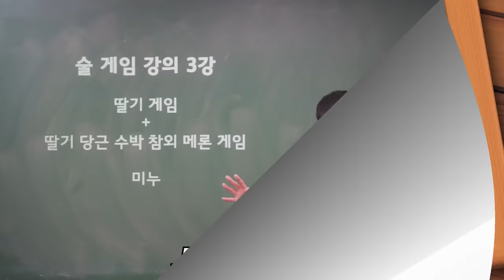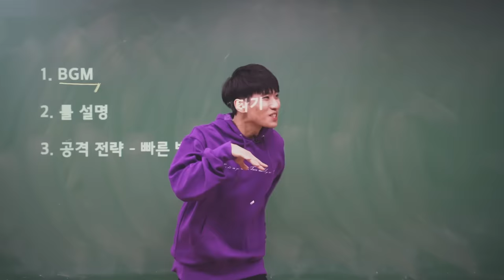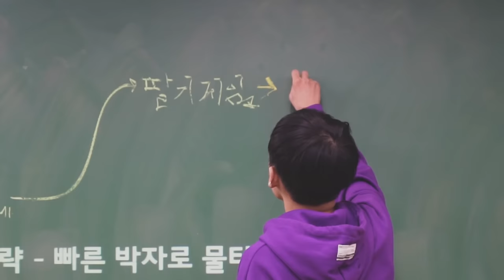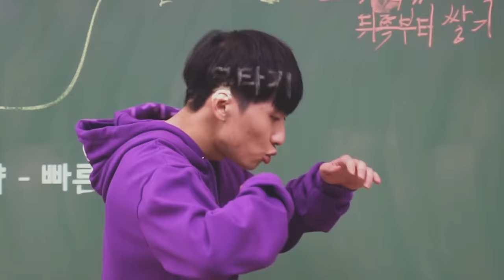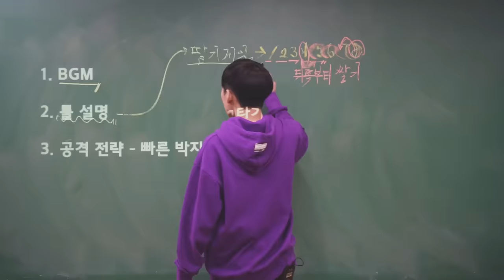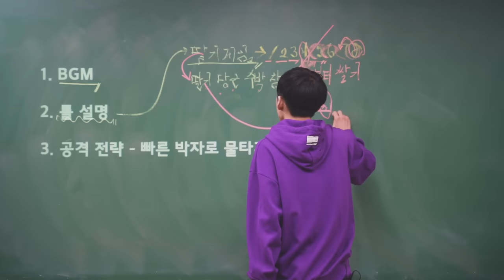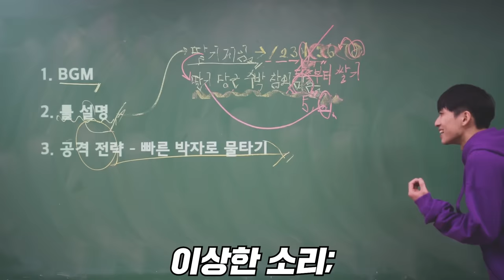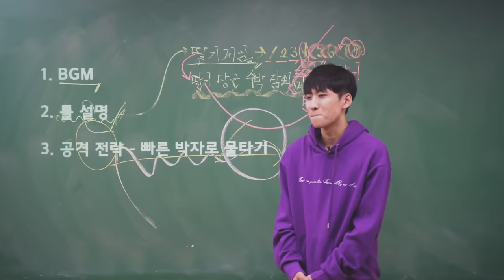딸기게임 정도는 예습하고 개강하자 새내기들!!! | 술게임 강의 03강 딸기게임 + 딸기당근수박참외메론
딸기게임은 모든 술게임의 베이스가 되는 4박자 리듬의 개념을 이해할 수 있는 기초 중의 기초임. 받아 적자.